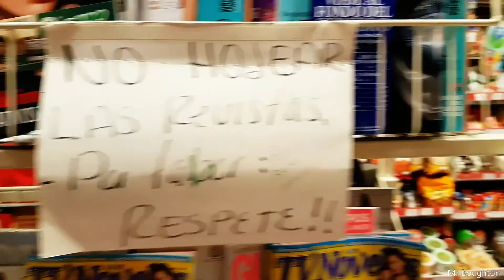Trabajo en Equipo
Konnichiwa!

Horas antes de partir al evento, sucedió. Afortunadamente, todo tiene solución además León, Guanajuato nos espera así regresando se podrá comenzar la búsqueda de algún taller preparado para este reto. Mientras tanto veamos el gran trabajo en equipo lleno de esfuerzo, dedicación y energías que nos caracteriza a los mexicanos! Arigatou gozaimasu.

[YoutubeAudio Library]

- Earthy Crust Sting by Jingle Punks

[No Copyright DnB Music]
MindlessFate - Hopeless